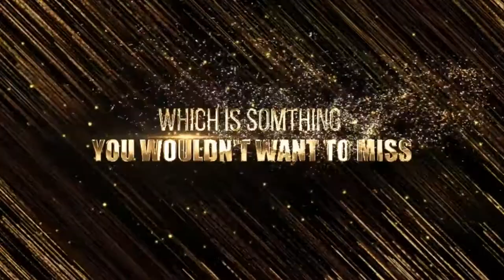Great Castle Who we are